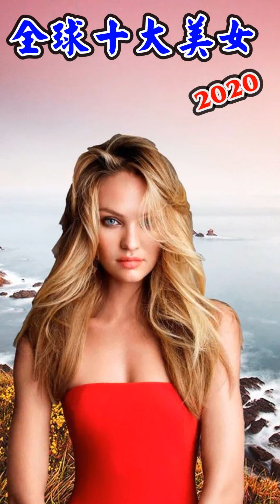全球十大美女2020 Most beautiful woman in the world